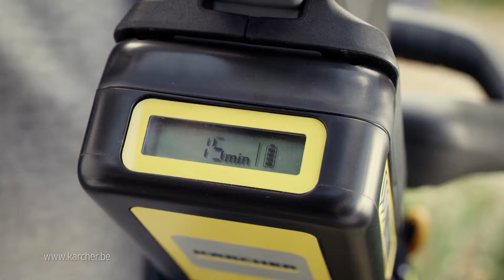Remportez le combat contre les mauvaises herbes avec le désherbeur de Kärcher!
Gagnez le combat contre les mauvaises herbes facilement, rapidement et sans effort avec le désherbeur WRE de Kärcher alimenté par batterie.

Sa tête de brosse rotative innovante et sa batterie au lithium-ion de 18 V interchangeable contrôlent en permanence les mauvaises herbes. Que vous traitiez les angles, les arêtes ou les surfaces, cet appareil à piles élimine rapidement et efficacement les mauvaises herbes et la mousse. Et si cela ne suffisait pas, vos genoux sont épargnés grâce à la poignée télescopique réglable en hauteur.